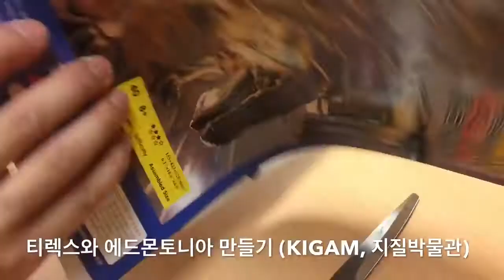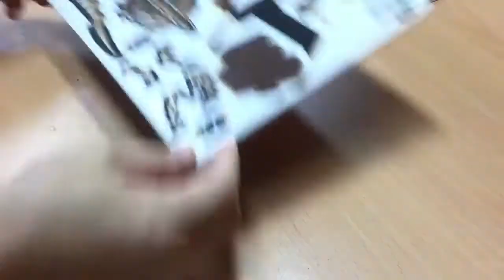티라노사우루스와 에드몬토니아 뜯어만들기 조립과정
지질박물관에서 개발한 티라노사우루스와 에드몬토니아 공룡 뜯어만들기의 조립과정 설명 영상